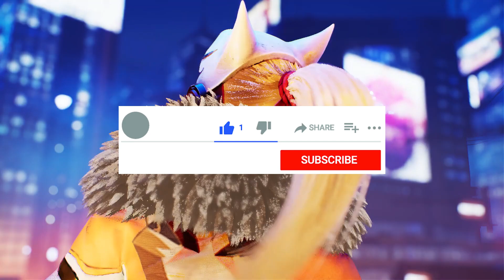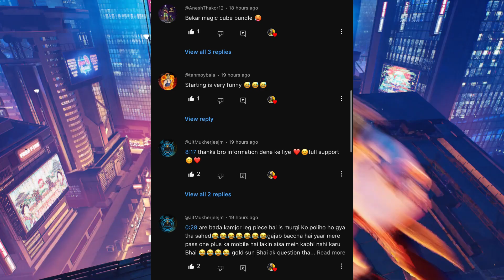Diwali Pass Event | Free Fire New Event | Ff New Event